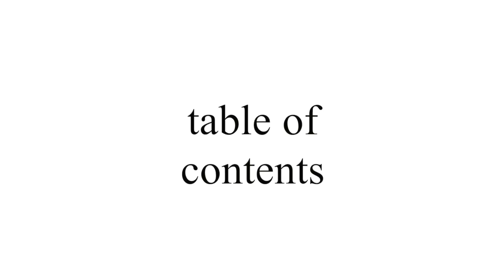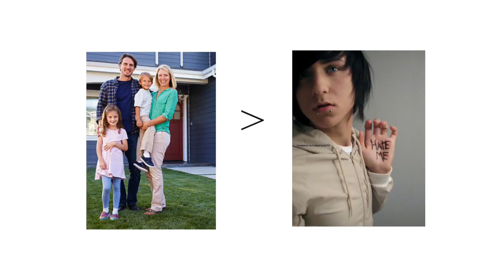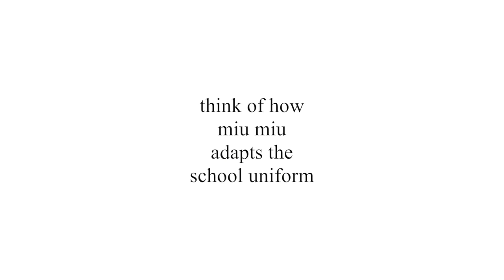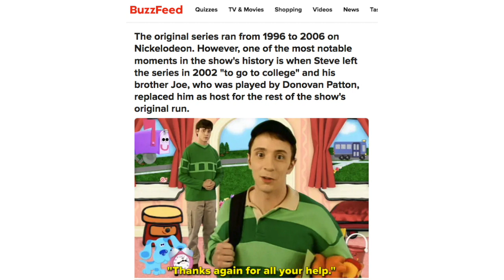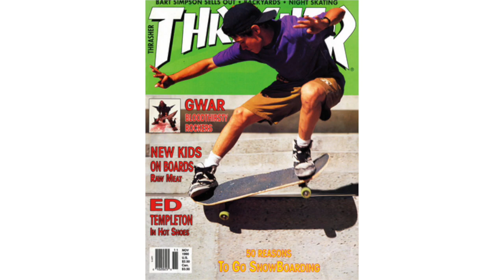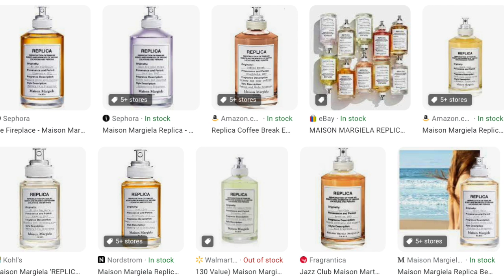maison margiela, anti-fashion, sleaze and nostalgia (video essay)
Works Cited:
1. Exhibition Review: Maison Martin Margiela 20 by Nicolas Cambridge
2. Cross Temporal Explorations: Notes On Fashion and Nostalgia by Heike Jenss (2013)
3. (Re)collecting the past: Fashion, wardrobe, and memory by CJ Babula
4. When Clothes Become Fashion by Ingrid Loschek (Page 42)
5. Cultural meaning and hip-hop fashion in the African-American male youth subculture of New Orleans by Vern Kenneth Baxter
6. Spatial “wRapping” A Speculation on Men’s Hip Hop Fashion by Scott L. Ruff